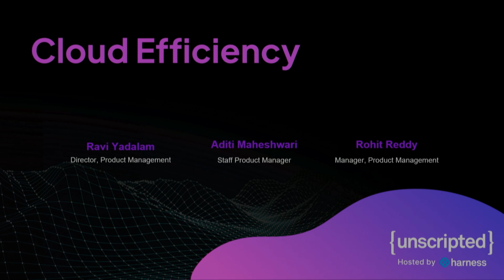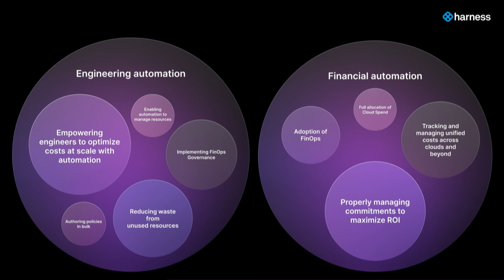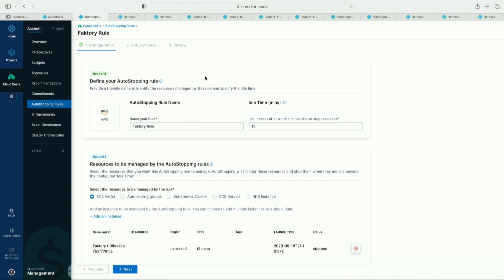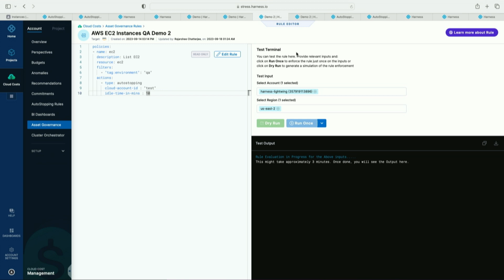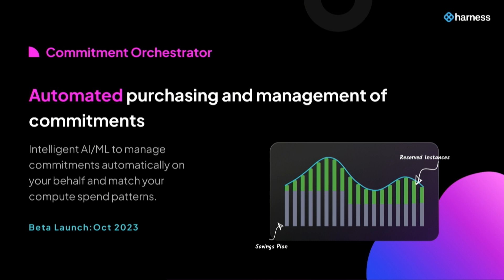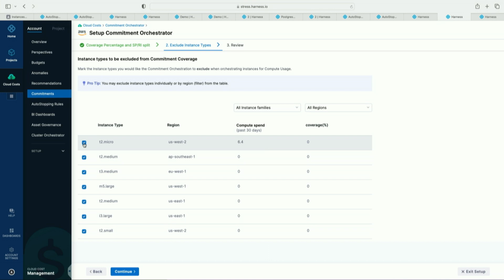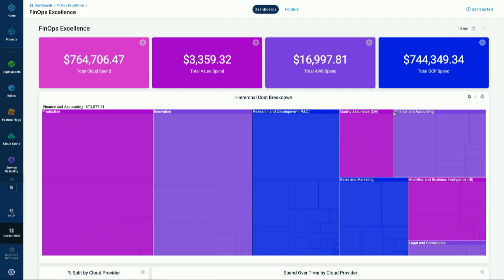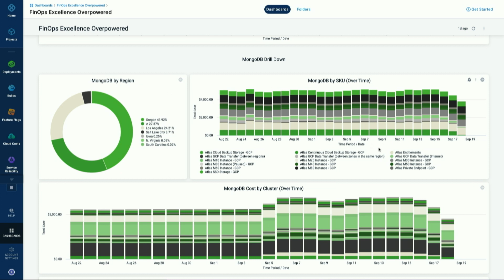Unscripted 2023: Cloud Efficiency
In this segment we will discuss how to foster an efficiency-centered culture with Harness Cloud Cost Management, and unveil the latest features and what’s on the horizon. Live demos will illustrate the capabilities of CCM. Additionally, we'll share customer success stories highlighting the tangible benefits realized through effective cloud cost management.